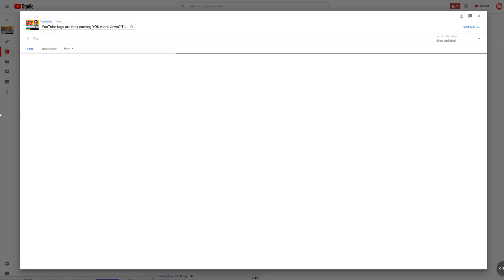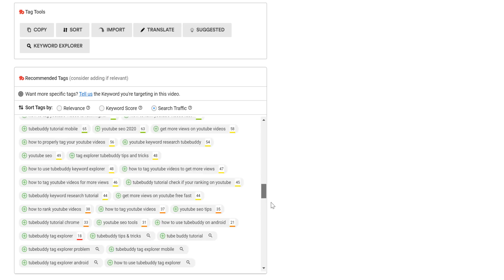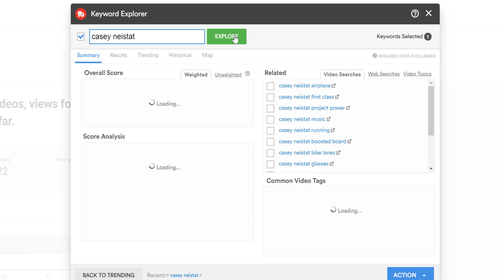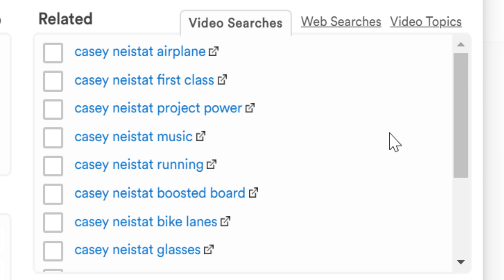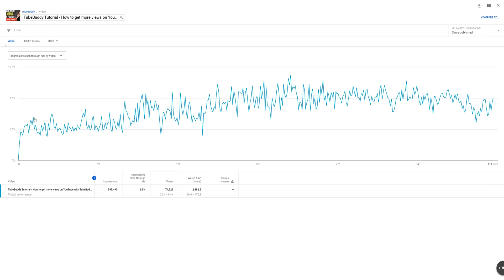3 Reasons You're NOT getting YouTube Views and how TubeBuddy can help!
Here are 3 reasons You're NOT getting YouTube Views, and how TubeBuddy can help. Earning YouTube views is hard. We wanted to share 3 common reasons YouTube views aren't getting earned. We also want to help show you how TubeBuddy can help you earn YouTube Views!

00:00 - 00:12 Intro
00:13 - 00:42 Set incognito mode results
00:43 - 03:01 Reason #1
03:02 - 05:11 Reason #2
05:12 - 08:04 Reason #3/ Outro

Why you're not getting views is very important. This helps answer why am I not getting views and we hope it continues to help people better understand this!

Today

Today